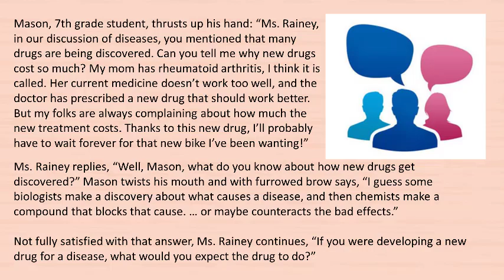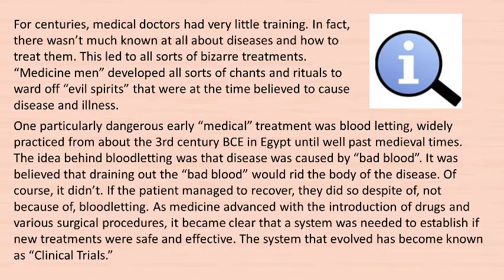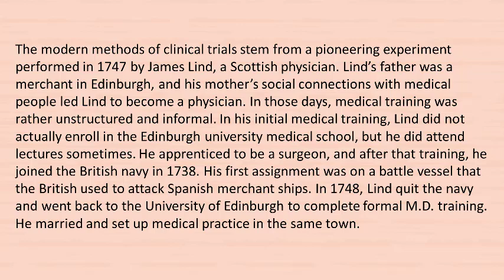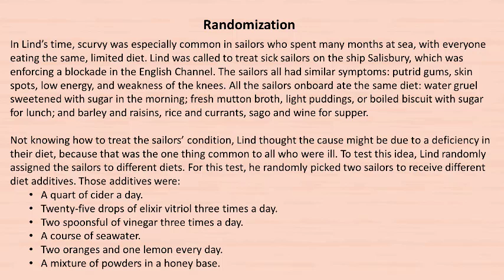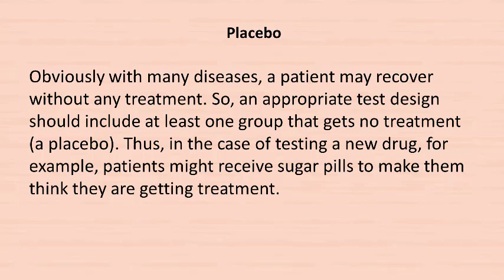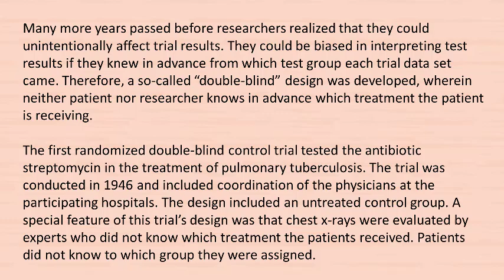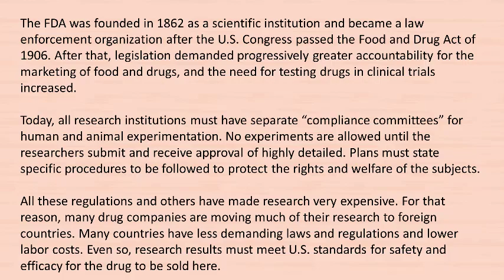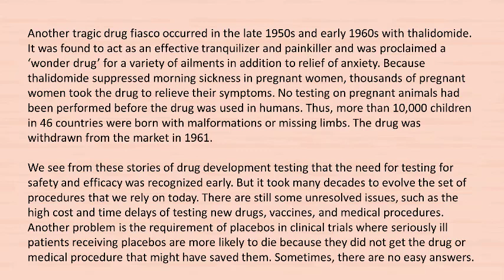Meet the Scientist : James Lind and others 1716-1794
Lind was a physician who conducted the first clinical trial of possible treatments for scurvy. Standards and procedures were defined over many decades by others to create the modern system for conducting clinical trials.